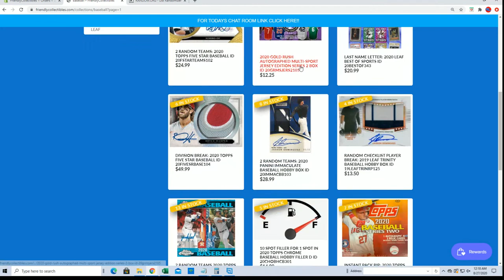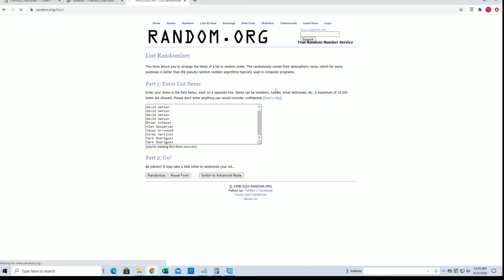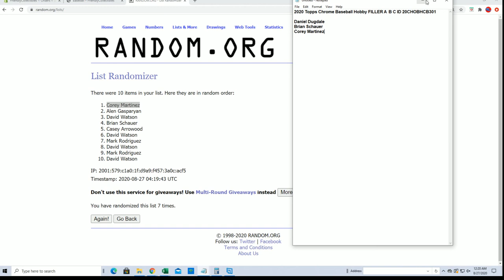2020 Topps Chrome Baseball Hobby FILLER C ID 20CHOBHCB301